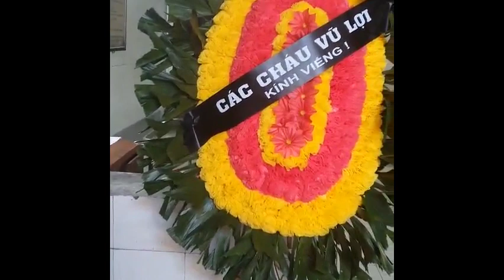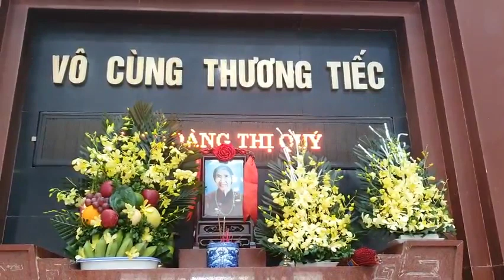Lễ Tang cụ : Hoàng Thị Quý